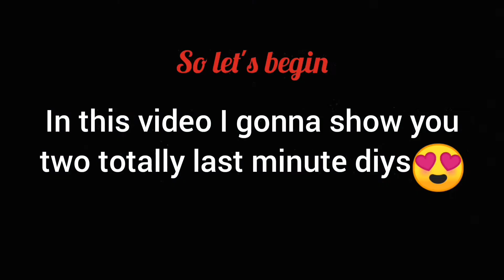Easy last minute gifts ideas.for any special purpose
Hi guys it is my first video.in this video l gonna show you two very simple and easy last minute gifts ideas. These gifts ideas, you can use any special purpose like father's day, mother's day raksha bandhan special.
1st diy
Material:
1. A4 size paper
2.glue
3.black colour

2nd diy(Greeting card)
Material:
1.paper
2.newspaper
3.colour full pen
4.glue